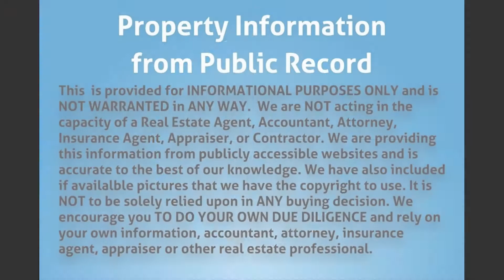1296 NW 24 Ave, Pompano Beach, FL 33069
MLS Status: MLS Unlisted
Property Type: Single Family
Year Built: 1969
Construction: CBS (Concrete Block Structure)
Living Area: 1429
Multi Unit Info:
Large, fenced yard. Easy to see.